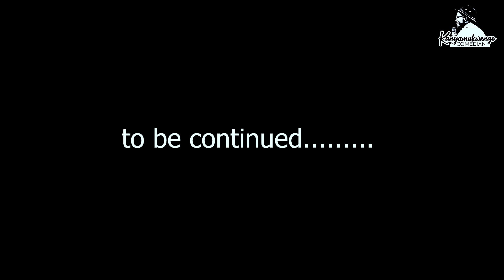AGEZEYO ASANGA NTAMIRIMO PIIIII.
WIFUZA KUDUSHIGIKIRA  MPESSA  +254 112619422 (David Mfuranzima)
Ushaka kutuvugisha kuri whatsapp (MATAKAYURU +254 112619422 WHATSAPP